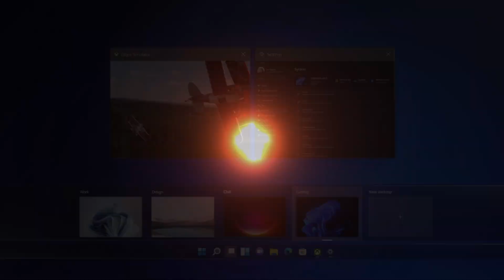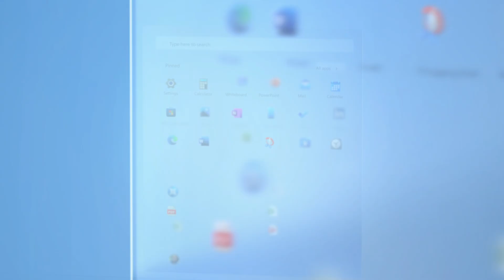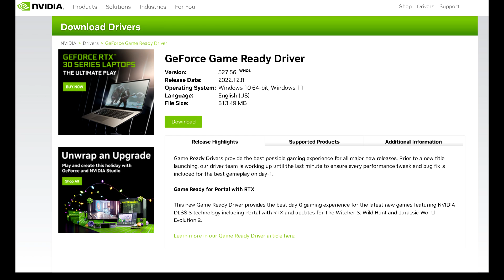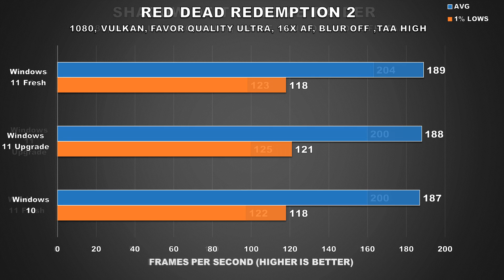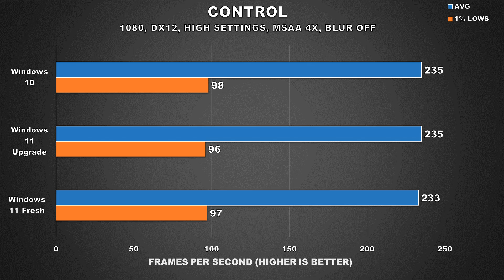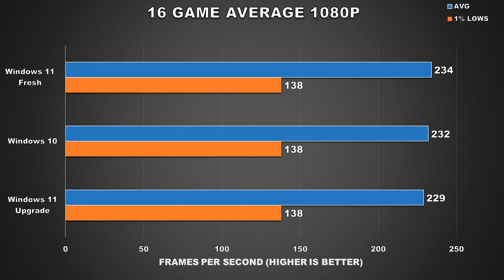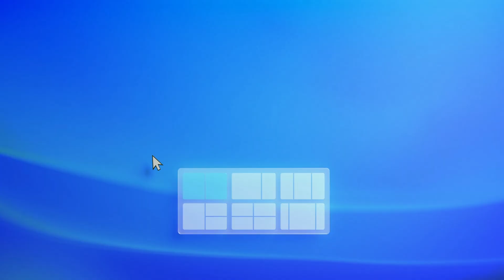Windows 11 Gaming Performance Fresh Install or Upgrade - 16 Games Benchmark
With the adoption rate of Windows 11 increasing day-by-day many PC gamers are probably considering the switch. However, one main concern I’ve read about online from lots of users is that they’re not sure if they should do a “Fresh Install” or just upgrade from their existing Windows 10 install from the settings menu. Anecdotal evidence points towards gaming performance loss and bugs from doing an upgrade whereas a fresh install yields better performance bug free. Therefore, I decided to put that to the test and see if there’s any large or noticeable negative impacts to performance when upgrading an existing install of Windows 10 to Windows 11 on a Gaming PC.

Personal RIG
CPU: AMD Ryzen 9 5900X
CPU Cooler: Thermaltake TH360 SNOW
RAM: G Skill Trident Z 32GB(4x8GB) 3600MHz CL14
Motherboard: Gigabyte X570 Aorus Master
Graphics Card: EVGA RTX 2080 XC Gaming Watercooled
SSD1: Samsung 970 EVO Plus 1TB
SSD2: Samsung 950 Pro 512GB
SSD3: Crucial MX 300 525GB
HDD2: Western Digital Caviar Blue 1TB
HDD3: Seagate Barracuda 3TB
PSU: Corsair RM850X
CASE: Thermaltake View 51 Snow
Monitor: BenQ XL2730Z 144Hz 1440P
OS: Windows 10 Pro 64-bit